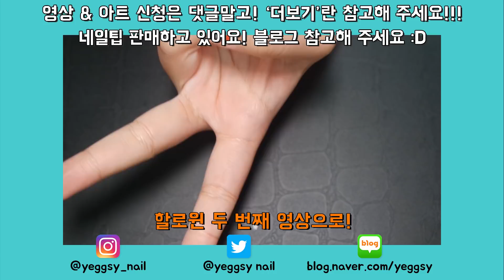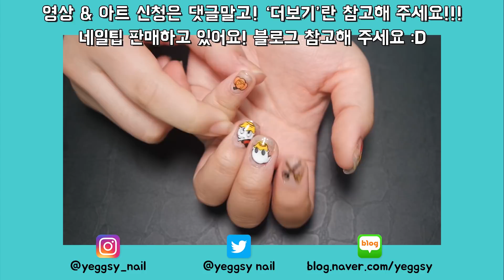할로윈 2편! 할로윈의 휴이 듀이 루이 셀프 네일아트 / Halloween! Huey, Dewey, Louie Nail Artㅣ예그시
오늘은 두 번째 네일아트!
할로윈 코스튬을 입은 휴이, 듀이, 루이 네일아트입니다!
도날드 덕의 누나의 아이들이라고 하더라구요!
세쌍둥이래요! 너무 귀여움...

사용제품(Products)

SECRET CREAM GEL 시크릿 크림젤
퍼펙트 윙탑
Perfect Wing Top Gel

Volume Clear Gel

Real Red

ELITE99 엘리트99
블랙(직구)

#1 화이트
#1 White

#4 다크그레이
#4 Dark Grey

#5 블랙
#5 Black

#7 화이트오팔
#7 White Opal

#86 모던브라운
#86 Modern Brown

#105 하이드레인저 블루
#105 Hydrangea Blue

#123 피치크러쉬
#123 Peach Crush

#131 크러쉬 온 오렌지
#131 Crush On Orange

#133 크러쉬 온 옐로우
#133 Crush On Yellow

#134 크러쉬 온 그린
#134 Crush On Green

#138 어텀 옐로우
#138 Autumn Yellow

사용도구(Tools)

HWAHONG 화홍
#56 라이너0
#56 Liner0

MY BLING NAIL 마이블링네일
진짜 좋은 세필브러쉬
Liner

♬Music: myuu "Play With Me"

♬Ending Music: "This Is Halloween" by Ponzoo